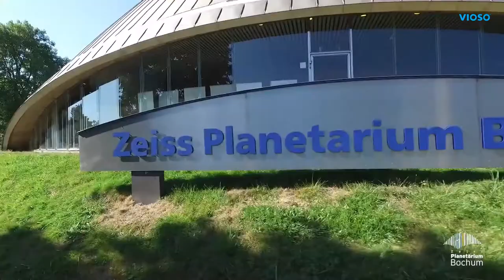VIOSO Dome & Ceiling Projection Showcase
We show you what you can do with a dome! This is an extract from our dome and ceiling projection projects.

List of shown projects:

- Das Schloss, Berlin, 2016
- Wizja, Warsaw, 2012
- Legends of Yue, Guangzhou Festival of Lights, 2016
- Zeiss Planetarium Bochum, 2016
- ViennaSphere,  Barcelona, Paris, London, Mailand, Berlin, 2015
- Eurocomm PR, Krakow, 2017